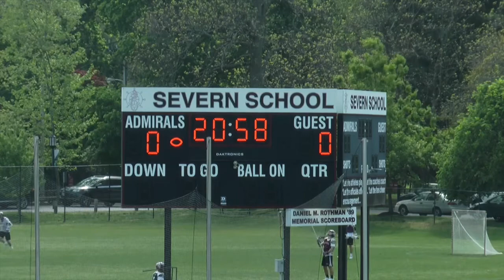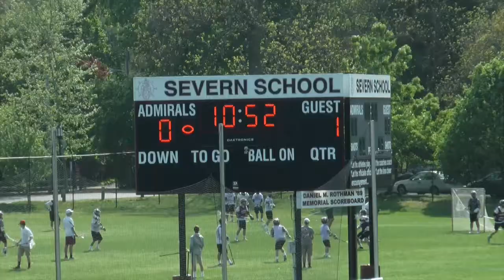1Q - St. Paul's vs. Severn